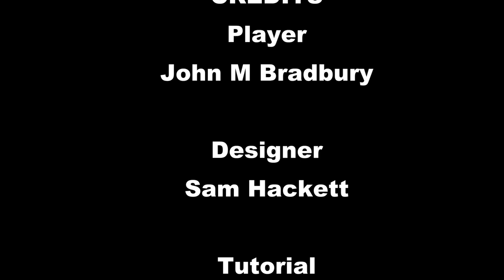DETECTING GAME IN MY HONOUR From A Follower SamHackett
I have also  some fantastic views from my DJI Mavic Air 2 drone and great landscape views of the countryside. I also try to capture nature's seasons, animals I encounter and insects activity.I returned to metal detector a field with 3 footpaths where i found 3 large silver of 17th century in a small area and there still loads Still loads of coins and artifacts came with my friends  Michael Jackson, Stuart Midgley, Carl Midgley Owner Spin A Disc Metal Detector UK, Dave Rice & brother Ken Bradbury I do show ID Target numbers on which ever metal detector I am using.